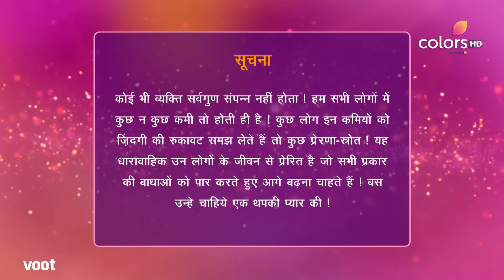Thapki Pyar Ki | थपकी प्यार की | Ep. 14 | Kaka Saves Thapki | काका ने थपकी को बचाया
Sakshi taunts Thapki for not having given the interview chip for editing. She informs Dhruv that the chip has been destroyed. Dhruv takes out his frustration on Thapki but Kaka comes and gives the chip.